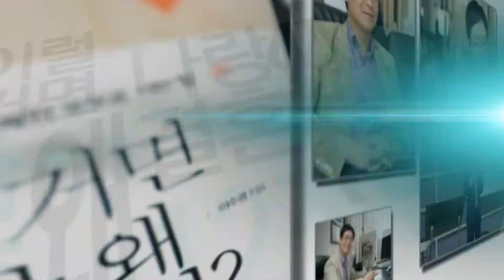[부부12진법] 11강. 부부 싸움에서 이기기